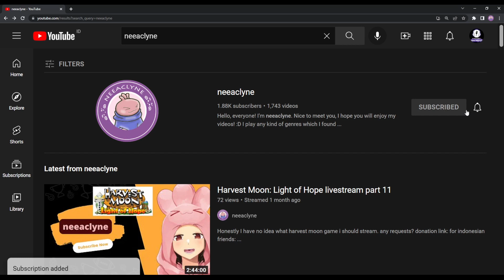Coral Island - Annual blood test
neeaclyne